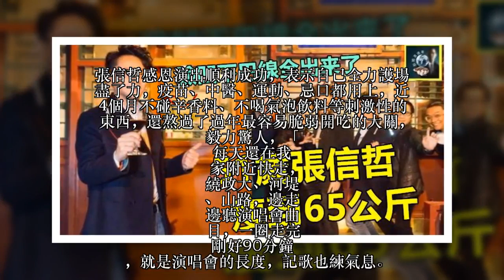「情歌王子」變了樣 !! 51歲張信哲瘦到65公斤，臉凹下巴線全出來了~~粉絲吃一驚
情歌王子」張信哲6日成功舉辦《歌時代Ⅱ北京演唱會》，歡欣開紅酒慶功，此次為了現場錄音開唱，他每天在住處木柵的山間快走90分鐘，將體態減到65公斤，呈現好氣色。

張信哲邀請莫斯科交響樂團於「北京音樂廳」舉辦兩場《歌時代Ⅱ北京演唱會》，台前幕後共3百多人，創下該館有史以來最多工作人員的演出，為了錄製《歌時代Ⅱ》黑膠，張信哲提出現場錄音的瘋狂概念，也因此早在一年前、連新專輯《擁恆》都還未完工就開始前置作業，可說是蠟燭兩頭燒，「要考慮很多東西，前期準備到快死掉。」
張信哲北京開唱
張信哲感恩演出順利成功，表示自己全力護場盡了力，疫苗、中醫、運動、忌口都用上，近4個月不碰辛香料、不喝氣泡飲料等刺激性的東西，還熬過了過年最容易脆弱開吃的大關，毅力驚人，「每天還在我家附近快走，繞政大、河堤、山路，邊走邊聽演唱會曲目，一圈走完剛好90分鐘，就是演唱會的長度，記歌也練氣息。」

年紀越來越大的張信哲，從沒想過用什麼方式退休，「我都老摳摳了，也不需要華麗退場！」想法隨性的他又說，「只要我還能唱，就會繼續做音樂、出唱片，但不見得會出來做宣傳或巡迴。」被問到看好哪些新生代歌手，大陸的華晨宇他相當